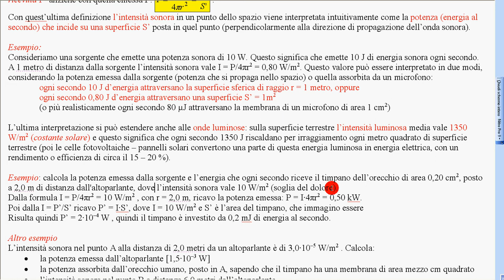97 intensità sonora esercizi 1